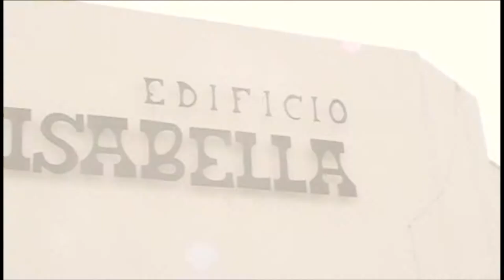Rouzbeh Asgarian SunnyMiguel "Auf Malle"